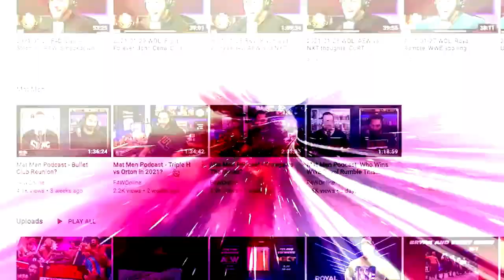WWE isn't prepared for a world without Vince McMahon: Wrestling Observer Live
Bryan and Mike discuss WWE placing Bruce Prichard as interim head of talent relations, and how that mirrors Brock Lesnar filling in for Randy Orton to face Roman Reigns in the SummerSlam main event. [June 21, 2022]